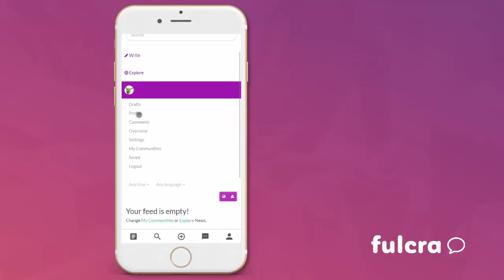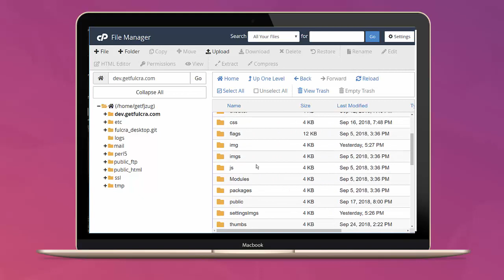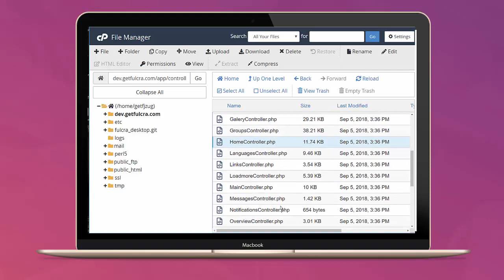Fulcra | Winning Congressional App Challenge Submission 2018 (FL7-45280)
While most of us have never directly experienced abuse or mental illness, the Pew Research Center estimates that as many as 1 in 14 people are at risk of childhood domestic violence. Our group recognized that in most cases, the problem isn’t that victims don’t have the resources to speak up, but instead that their voice gets drowned out by social and cultural pressures. We decided to create a social network to address this issue, which not only empowers victims to confront their insecurities but also provides them with a medium to openly share their experiences with the rest of the world.

Team ID: FL7-45280 (Representative Stephanie Murphy)

Team Members:
- Ethan McFarlin (CO)
- Sakun Acharige (FL)
- Pedro Pachuca (CA)
- Mika Sudhir (FL)